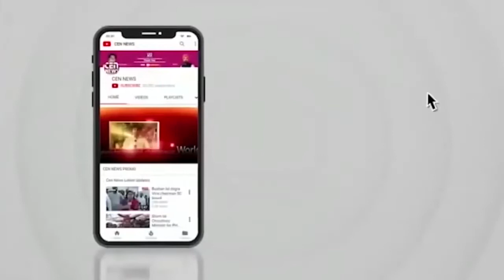बिजनौर पुलिस ने फ़र्ज़ी दारोगा को किया गिरफ्तार